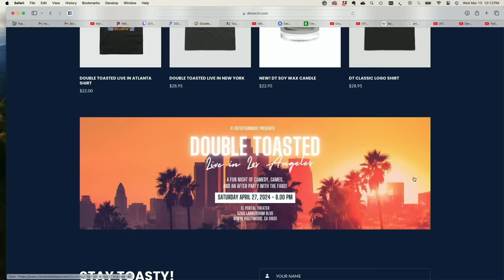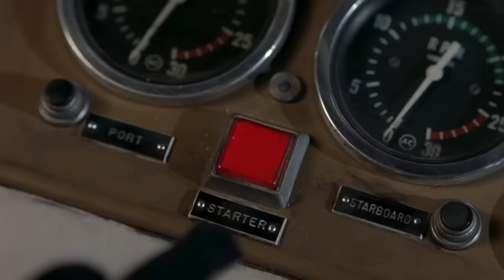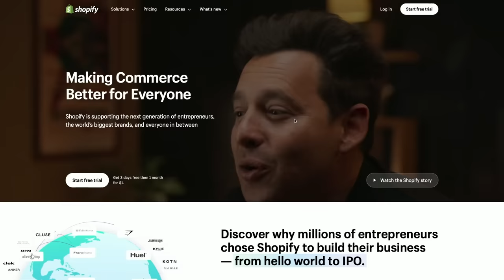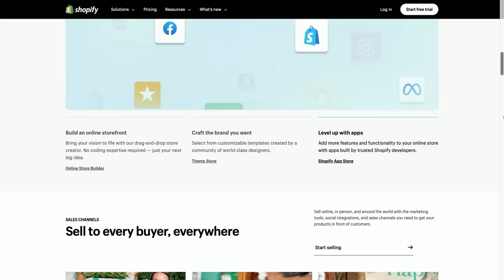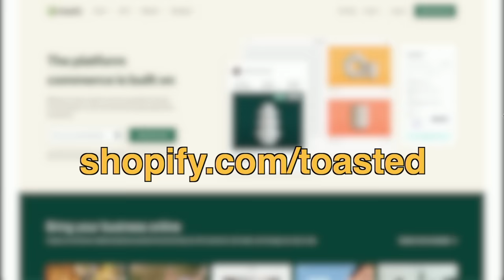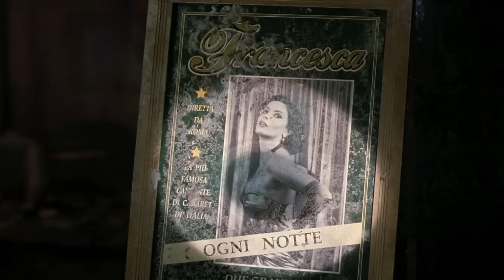GHOST SHIP (2002) BAD MOVIE REVIEW | Double Toasted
to sign up for a $1-per-month trial period.

GHOST SHIP (2002)  BAD MOVIE REVIEW | Double Toasted - Today at Double Toasted we have our Ghost Ship bad movie review. In this funny video, we discuss the funny deaths, the plot, and the stupid reveal! We also discuss how this is clearly a rip-off of The Shining. What did you think of Ghost Ship?